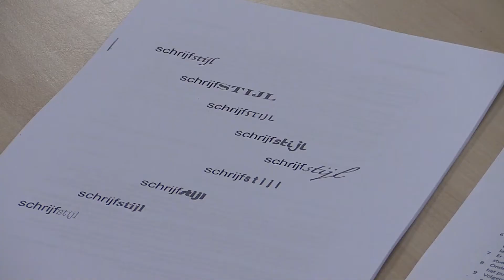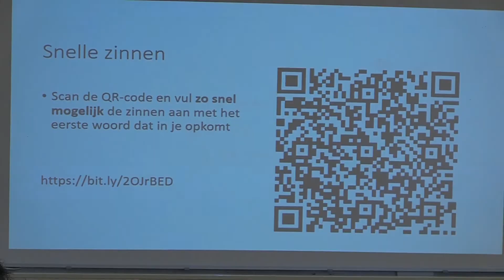Nedwerk Conferentie Nederlands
“Lezen met de leessandwich”, “Wat nog niemand je verteld heeft over argumentatie” en “Grammaticaspelletjes”. Slechts enkele voorbeelden van de workshops tijdens NEDwerk, een inspirerend event voor docenten Nederlands, studenten Nederlands van de HAN en andere geïnteresseerden. De middag werd georganiseerd door Quriuz, huisacademie van Quadraam, in samenwerking met de HAN en vond plaats op vmbo-school Maarten van Rossem in Arnhem.